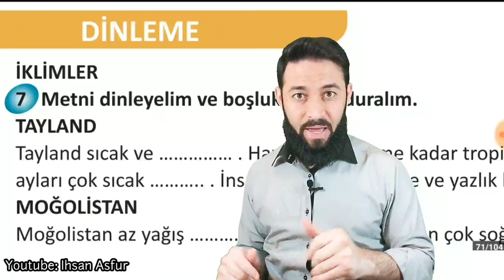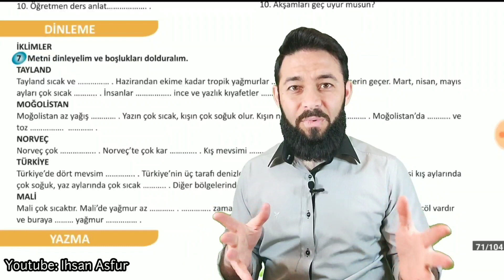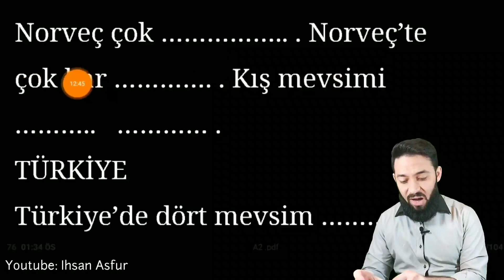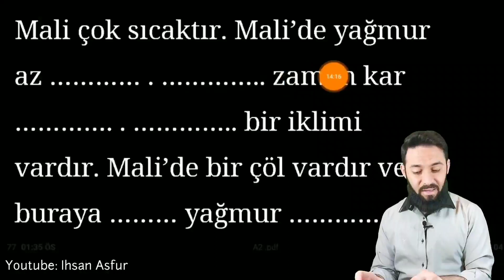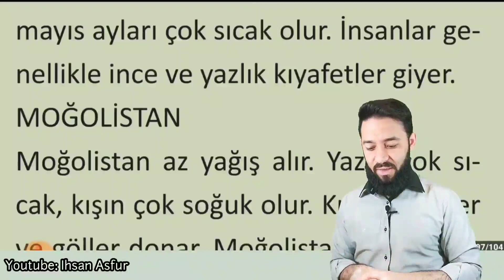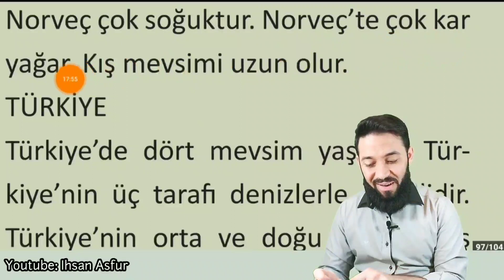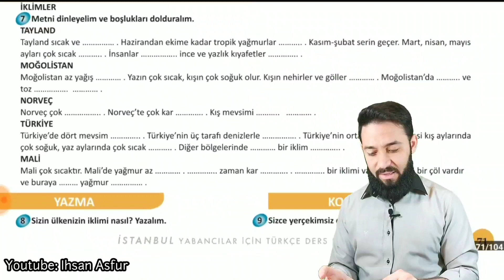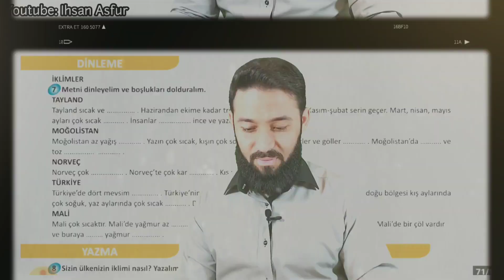تومر A2 الدرس (83) أقاليم مختلفة الوحدة الخامسة تعلم اللغة التركية المستوى الثاني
واتسآب:
صفحة الفيسبوك
اللغة التركية
المستوى الثاني تومر A2
الوحدة: 5
الدرس: 83
استماع: أقاليم مختلفة
83. ders
5. Ünite
A. DİNLEME: FARKLI İKLİMLER
TÖMER A2 Arapça
Learn Turkish

TAYLAND
Tayland sıcak ve nemlidir. Hazirandan
ekime kadar tropik yağmurlar yağar.
Kasım-şubat serin geçer. Mart, nisan,
mayıs ayları çok sıcak olur. İnsanlar genellikle
ince ve yazlık kıyafetler giyer.
MOĞOLİSTAN
Moğolistan az yağış alır. Yazın çok sıcak,
kışın çok soğuk olur. Kışın nehirler
ve göller donar. Moğolistan’da kum ve
toz fırtınaları olur.
NORVEÇ
Norveç çok soğuktur. Norveç’te çok kar
yağar. Kış mevsimi uzun olur.
TÜRKİYE
Türkiye’de dört mevsim yaşanır. Türkiye’nin
üç tarafı denizlerle çevrilidir.
Türkiye’nin orta ve doğu bölgesi kış
aylarında çok soğuk, yaz aylarında çok
sıcak olur. Diğer bölgelerinde ılıman bir
iklim vardır.
MALİ
Mali çok sıcaktır. Mali’de yağmur az
yağar. Hiçbir zaman kar yağmaz. Kurak
bir iklimi vardır. Mali’de bir çöl vardır
ve buraya hiç yağmur yağmaz.